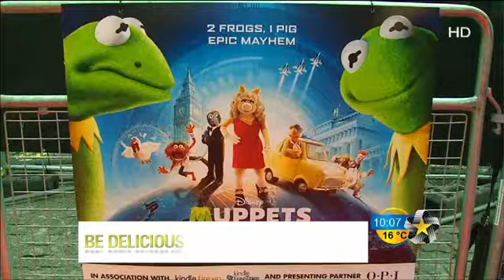Cecilia Galliano y Sebastián Rulli de pleito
Además; Silvia Pinal está perdiendo la vista y Los Muppets presentan su pelicula en Reino Unido.Tras los Famosos, Jorge Portillo y Viridiana Velázquez.